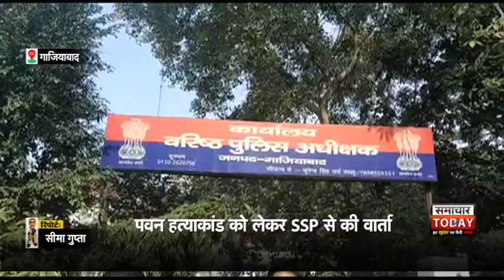गाजियाबादः SSP ऑफिस पहुंचा कांग्रेसियों को दल by samachar today